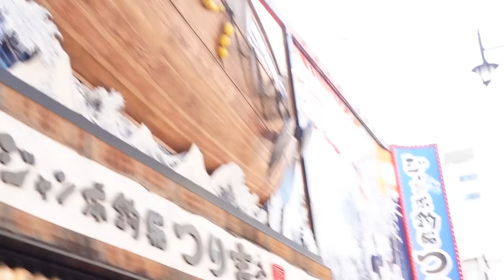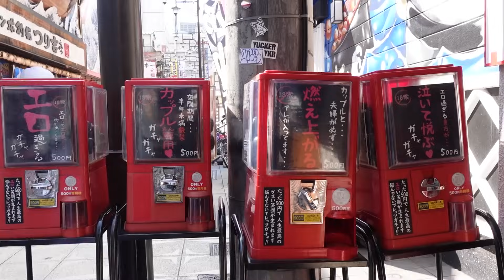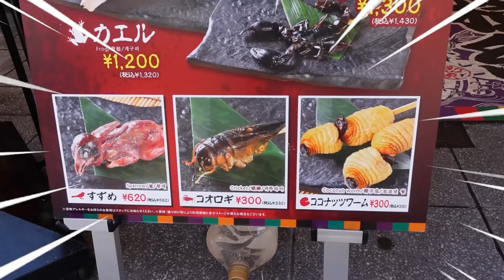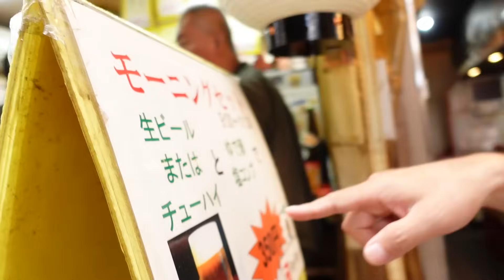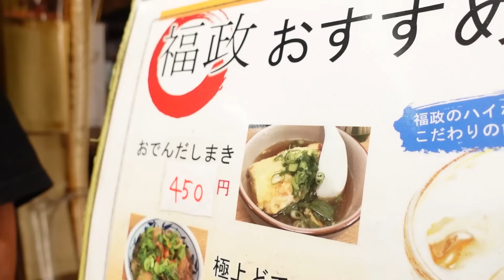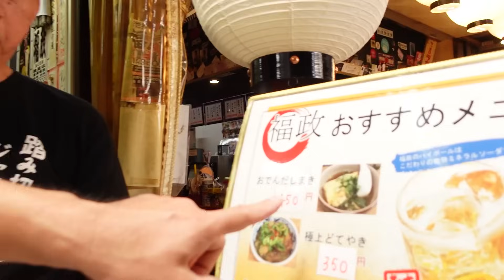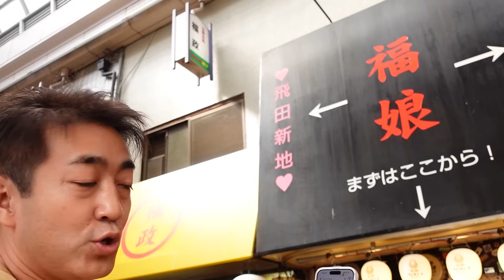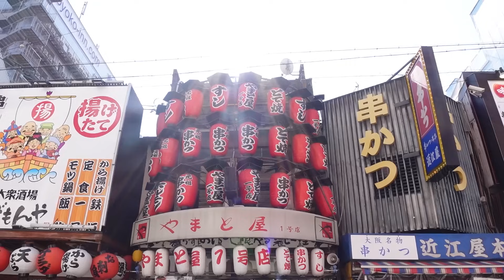ร้านที่คนไทยไม่กล้าเข้าในโอซาก้าย่านชินเซไก! Osaka Shinsekai SUGOI JAPAN Ep521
📍ข้อมูลท่องเที่ยว
Fukumusume 福娘

Janjanyokocho Nanyodori-shotengai ジャンジャン横丁（南陽通商店街）